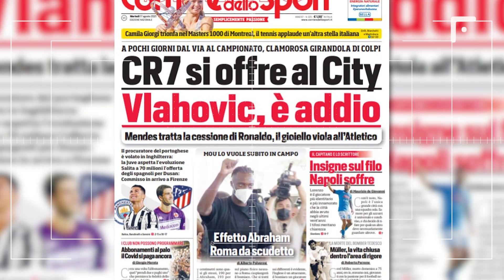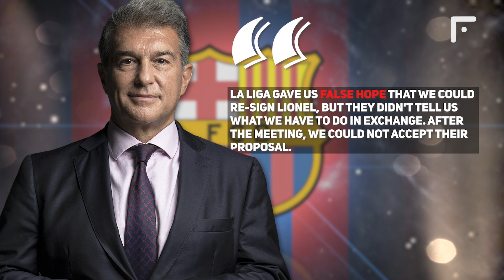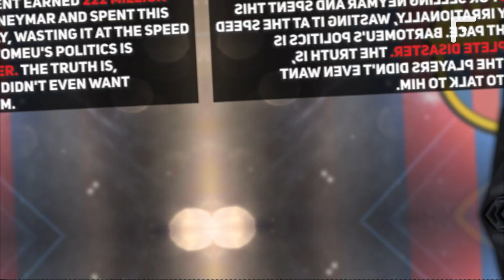THIS IS HOW MESSI HUMILIATES THE PSG PLAYERS IN TRAINING and other football news! Mbappe, Ronaldo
MESSI TO MAKE PSG DEBUT ON AUG 29
Sky Sports

Guys, mark that date in your calendar as soon as possible! Here’s the news from Sky Sports: Lionel Messi is going to make his PSG debut on August 29 in the Ligue 1 round 4th against Reims.

The Argentinian keeps on training with the new team to get back to his best shape after a long summer vacation. With that said, Messi desires to catch up with his optimal condition as soon as possible to fit in with PSG head coach Mauricio Pochettino’s requirements.

It’s pretty much possible that Lionel might come and join the team in the upcoming game against Brest, but he still won’t be able to play. Though, it’s much more likely on August 29th, as the PSG coaching staff will be confident that Messi is finally ready to get in the game.

We’re looking forward to that day!